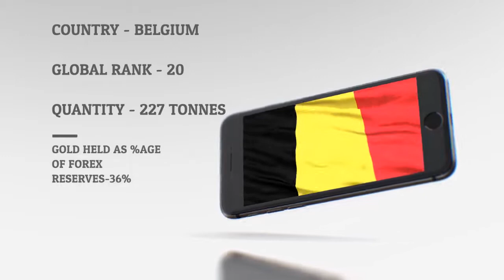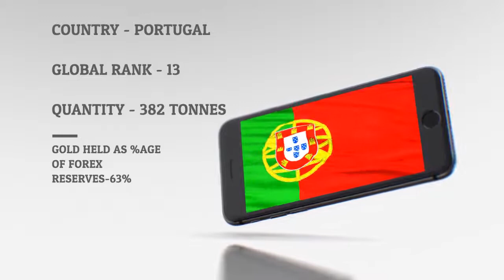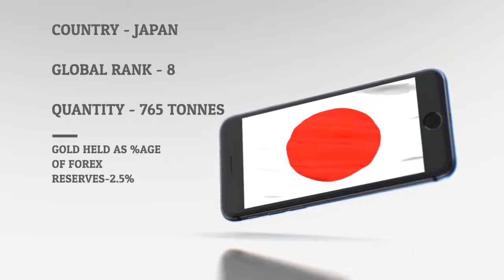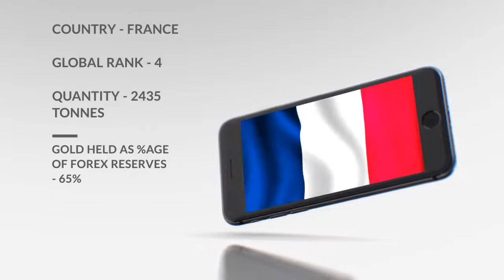Top 20 RICHEST countries by LARGEST GOLD RESERVES in world 2017-2018! Highest Gold Reserve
Top 20 RICHEST countries in 2017 by LARGEST GOLD RESERVES in world 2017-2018! Highest Gold Reserve.
These Gold reserves

UPDATED TILL DECEMBER 2017.
Top 20 Countries with Highest Gold Reserve 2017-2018 .

Source : Wikipedia , IMF . Gold council.